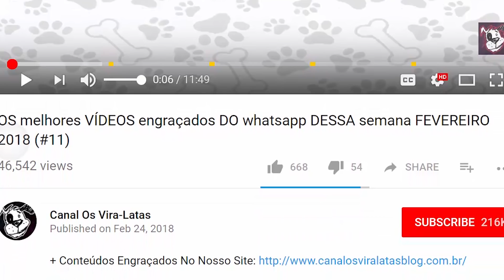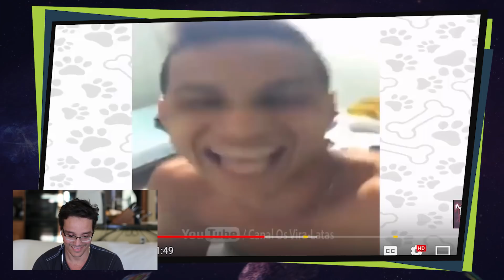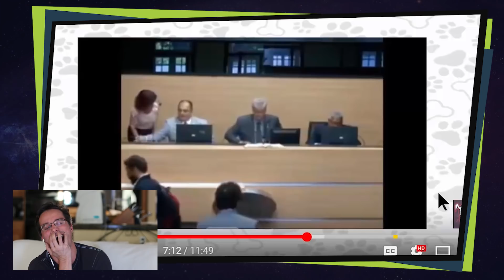OS MELHORES VIDEOS DO WHATSAPP! Fevereiro (2018)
Queremos mais videos assim? Comentem ai!

Petrópolis / RJ